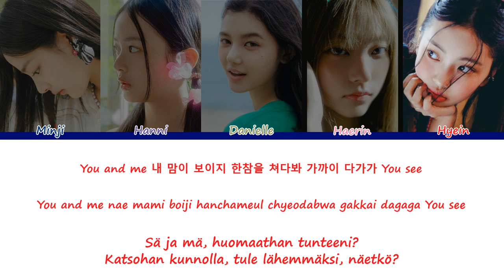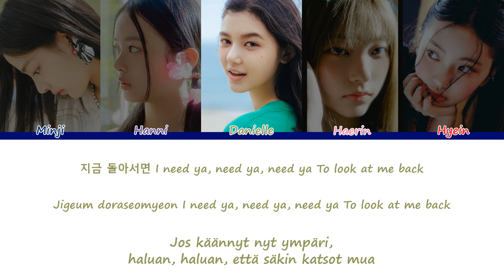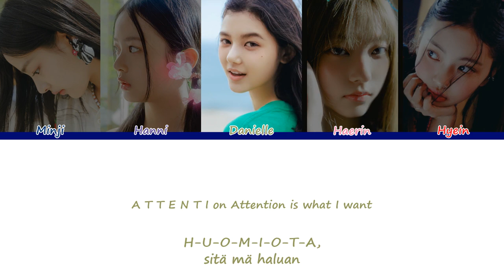NewJeans (뉴진스) – Attention [Sanat/Fin/Han/Rom]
NewJeansin Attention suomeksi ja koreaksi

Kappale: Attention
Artisti: NewJeans 뉴진스
Albumi: New Jeans
Julkaistu: 1. elokuuta 2022
Minji - Tummansininen
Hanni - Violetti
Danielle - Vihreä
Haerin - Pinkki
Hyein - Punainen